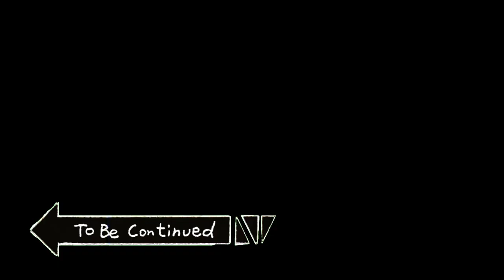Shouji - Ora scene | My Hero Academia